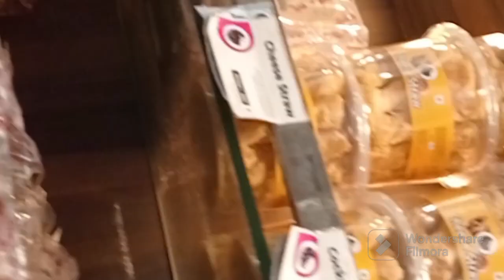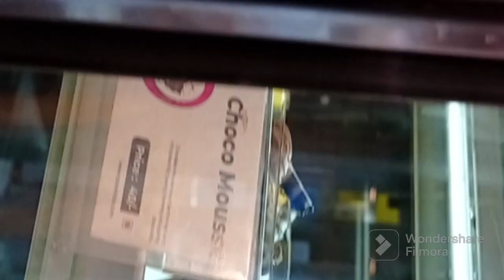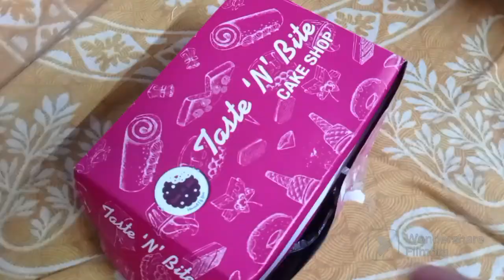মাম্মা গেল সপিং করতে| Daily Bangla blog|Housewife work| vlog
bangalir ranna banna
shopping mall
shopping